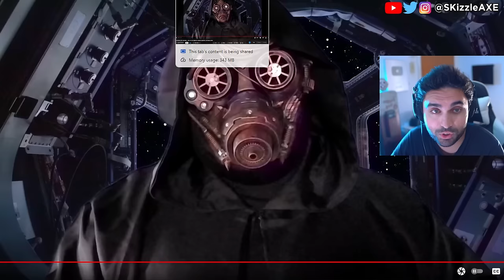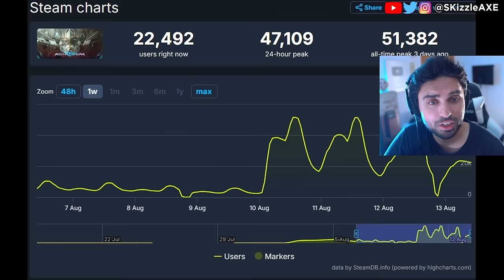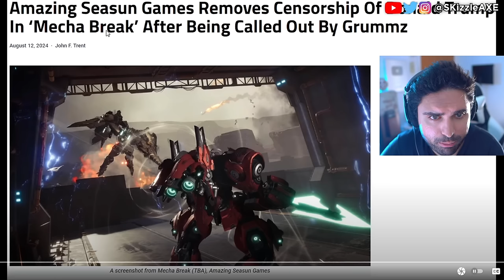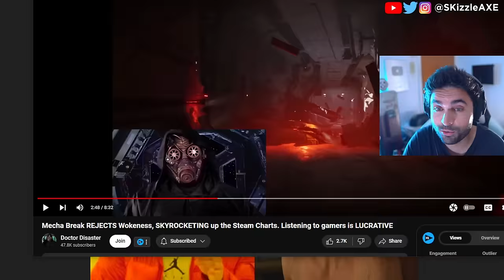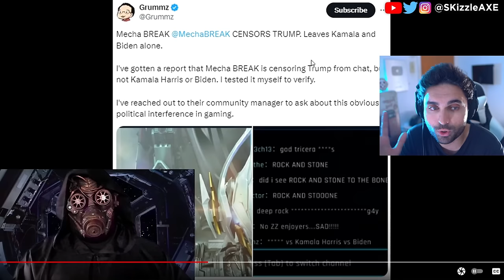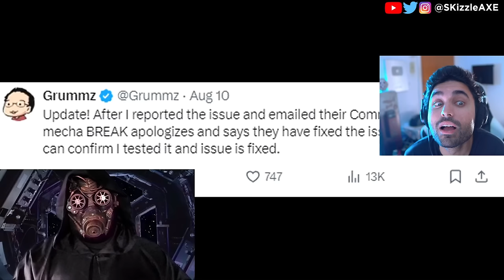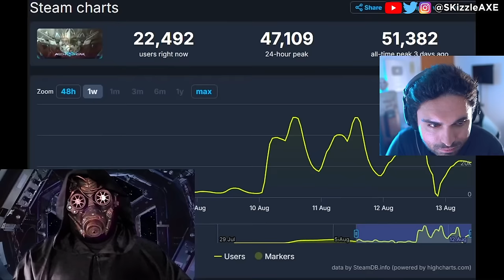This Just Happened LIVE 🥴 - WOKE PlayStation CANCEL, Black Myth Wukong, Concord, GTA 6, COD PS5 Xbox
We got news on Mecha Break. Woke Sweet Baby Defenders DEMAND You NOT Buy Black Myth Wukong + Deadpool & Wolverine ATTACKED. Star Wars Theory DESTROYS WOKE UBISOFT and Concord HUMILIATED by upcoming game Mecha Break - the player count difference is STAGGERING. Star Wars Outlaws reviews are not looking good. Asmongold, EndymionTV and YellowFlash reacts to Woke agenda in gaming. We also talk about Olympics boxer. PlayStation DEI Team Game CONCORD FLOPS OPEN BETA As Gamers ABANDON THE GAME. Ubisoft is also getting a lot of backlash for Assassin's Creed Shadows. Call of Duty also got hit with woke disaster and Activision revealed Black Ops 6. PlayStation revealed Concord and Silent Hill 2 during State of Play but apparently it's woke. Insomniac Games calling for more representation in Marvel Wolverine game. Stellar Blade Releases UNCENSORED Outfits After Gamers Fight Back | Woke Games Journalists Are MAD. Asmongold is getting some heat because of Assassin's Creed Shadows.